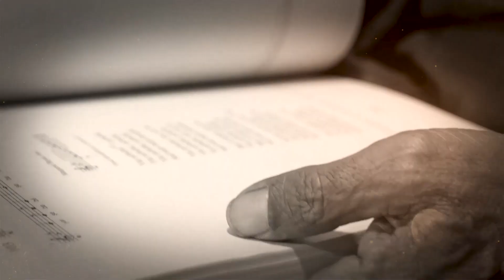Ji pend û çîrokên kurdî li gel lêkolînerê kurd Salihê Heydo..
رجل صادق، يمتنع عن قول الكذب مهما كلفه الأمر، فيبقى فقير الحال ولا يحظى بالتقدير من الناس.
يعرض عليه تاجر عملاً في بيع نوع رديء من العدس غير القابل للسلق، ولقاء مبلغ مادي مرتفع، شريطة أن يكذب على الناس ويخبرهم أن العدس من النوع الجيد، فحمل الرجل كيس العدس وذهب به إلى السوق، وهناك ما حدث معه أنتج مثلاً شعبياً تناقلته الألسن حتى يومنا هذا..
عن هذه القصة من التراث الكردي والمثل الشعبي المستخلص منها، تتحدث الحلقة الجديدة من برنامج  FOLKLORA ME مع الباحث الكردي صالح حيدو.